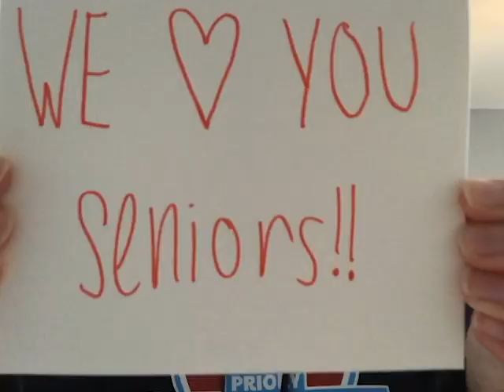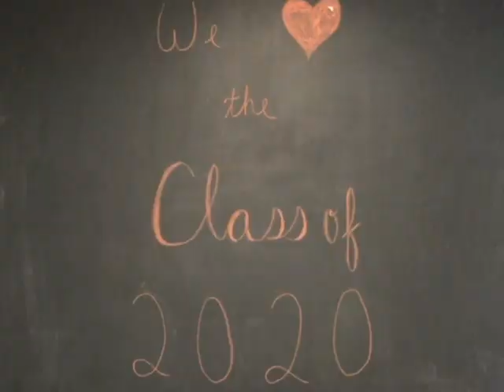We Love You Seniors!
Thanks to juniors Taylor Hill and Abby Eichorn for putting together such a beautiful tribute to the Class of 2020. We love you seniors and are with you!